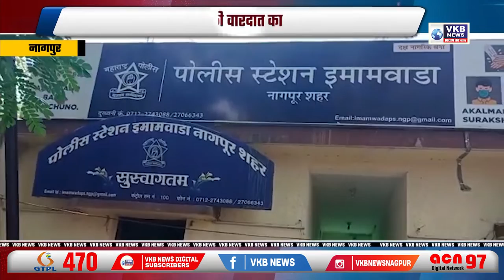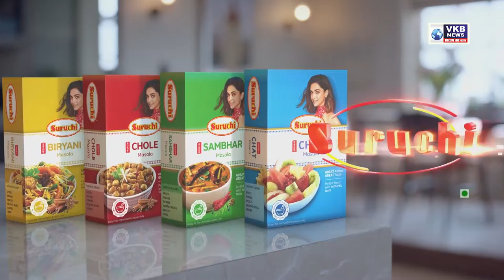मनपा का स्टेशनरी और प्रिंटर आपूर्ति घोटाला